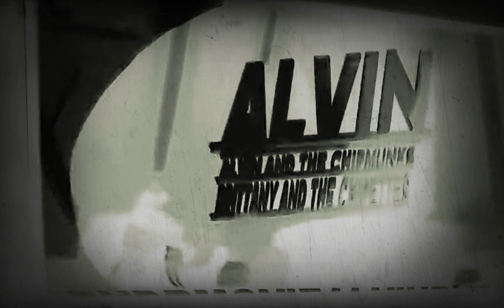20th Century Fox Home Entertainment Alvin and the Chipmunks Chipmunk Version